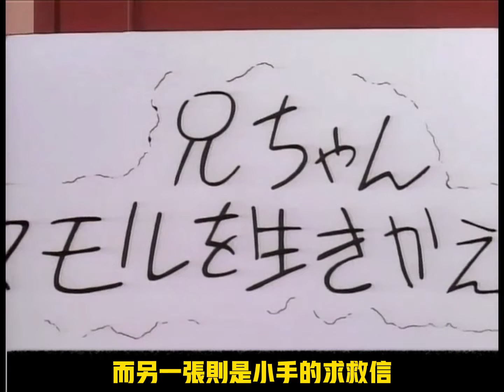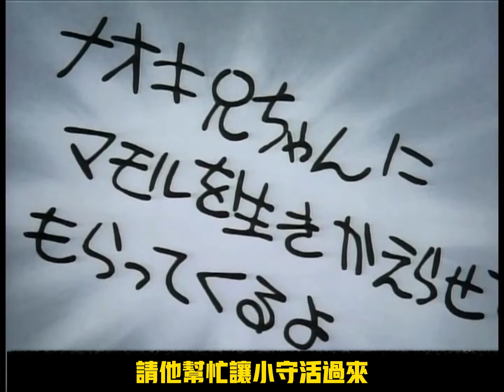《柯南》第十集 女人的直觉无论年龄大小 小兰怒抓小三 足球选手威胁事件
童年陰影 經典必看 美術館殺人事件